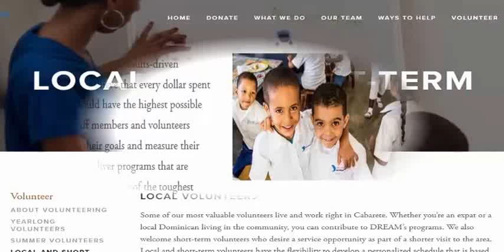Why Should Adults Continue their Education? (part-13)